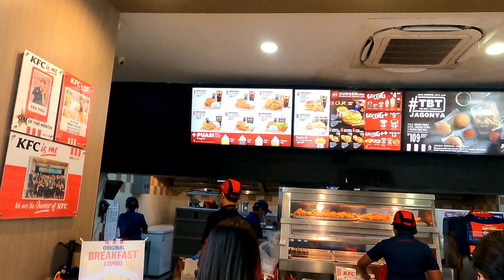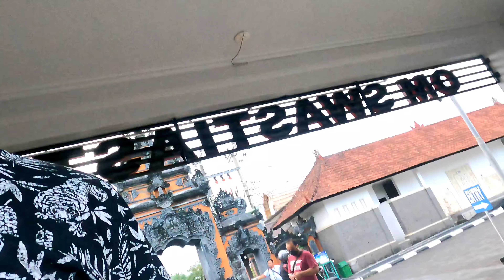Tanah Lot Temple || Nusa Dua Bali 🇮🇩 | Bali Vlog Part 8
Tanah Lot (Balinese: ᬢᬦᬄᬮᭀᬢ᭄, romanized: tanah lot, lit. 'Sea Land') is a rock formation surrounded by sea at southern Tabanan beach in Indonesian island of Bali. It is home to the sacred and ancient Balinese temple of Pura Tanah Lot, a popular tourist and cultural icon for pilgrimage and photography.

Often described as an 'All Inclusive' beach, Nusa Dua has everything one could ask for - shopping complexes, high-end hotels, museums, even an 18-hole golf course! The pristine white sand and blue waters provide for an awe-inspiring scene to rejuvenate your senses, and the additional facilities of spas and watersports make this an ideal location for both the honeymooning couples and travelling families.

Nusa Dua Beach is a clean and serene beach with blue water and silvery sand in Bali. This beache will provide for a great vacation. The beauty and spectacular of this place will leave enchanted and the various water activities will add the required amount of adventure in your trip. You will also be able to explore the rich marine life including colourful Corals and fishes that habitat under the sea. The rustling of the waves crashing on the shore along with the sweet salty fragrance lingering in the air makes Nusa Dua Beach an ideal retreat.

The best place for water sports